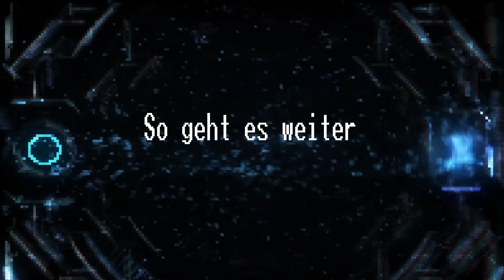Ark Genesis 2 Gameplay Deutsch#12 - Mein bisher größtes BAUPROJEKT in ARK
Ark Genesis Teil 2
Gameplay German Lets Play by 2Bag

- ARK: Genesis Part II

Introvideo:
- ARK Genesis -Part 2 Teaser